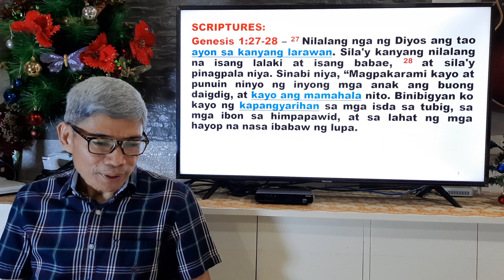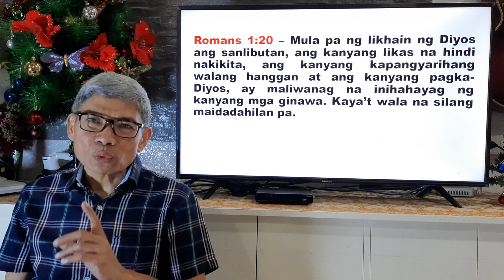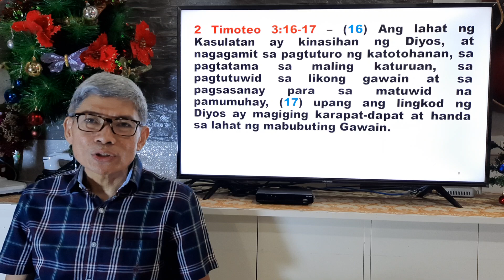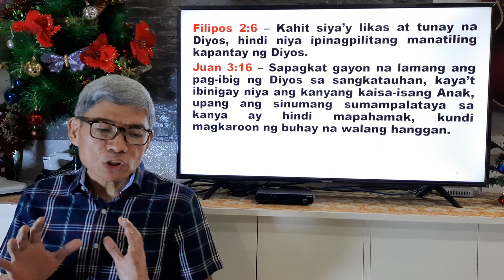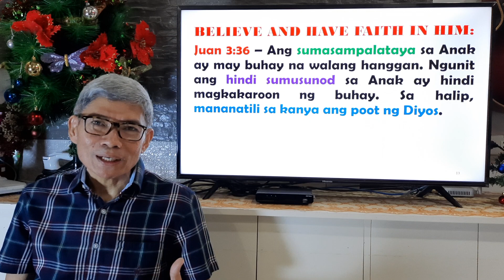"Free Gift from GOD" | Rev. Alfredo D. Valentos